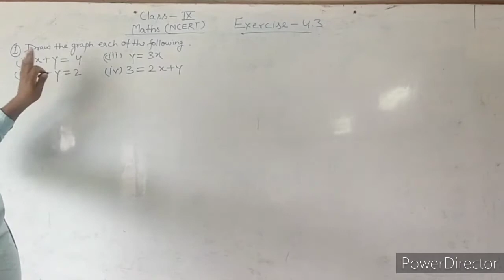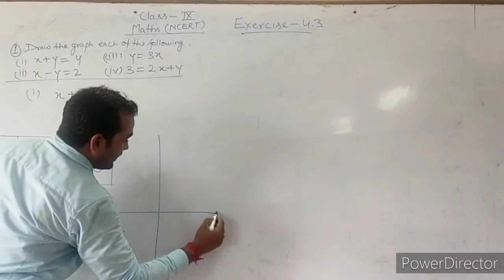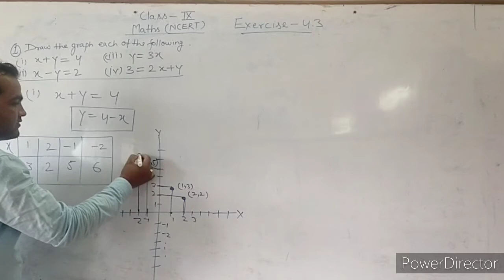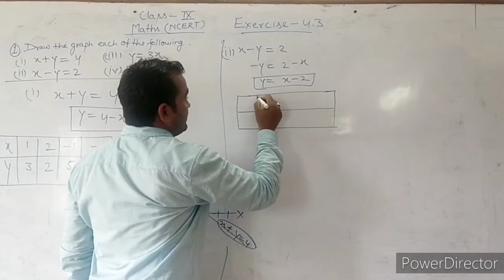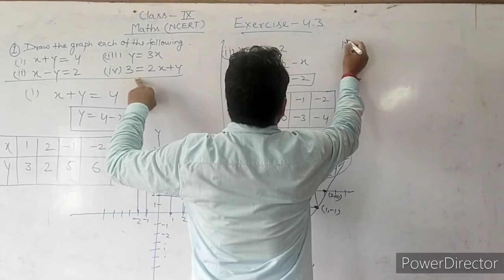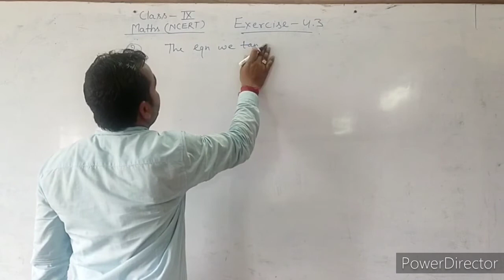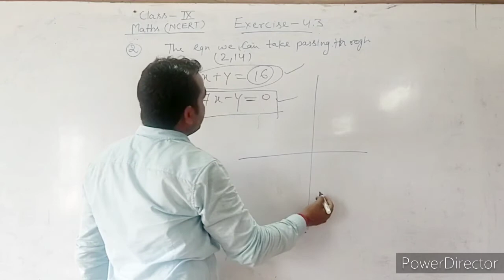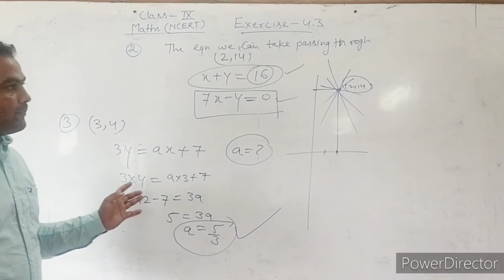Class- 9 , Linear Equations in two Variables, Exercise- 4.3, Maths NCERT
Class- 9 , Linear Equations in two Variables, Exercise- 4.3, Maths NCERT, Question no. 1 & 2